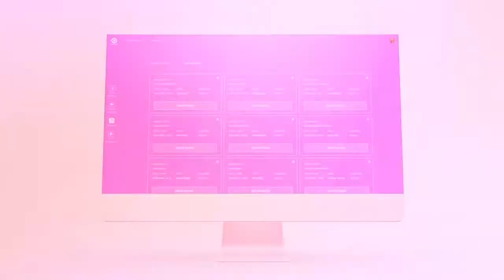Prince Ibeh - BBL Cup Group Stages highlights